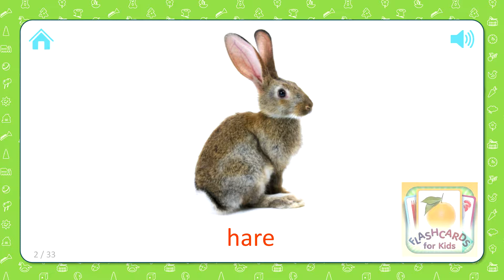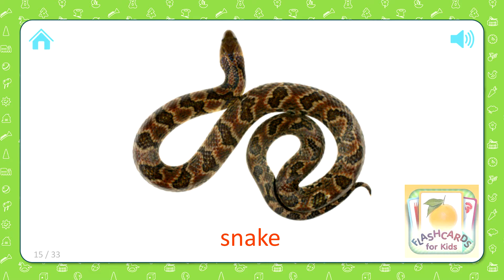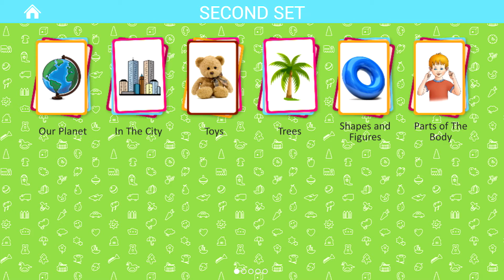Wild Animals (16 Cards ) Flashcards for Kids - Part 1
- Pets
- Wild animals
- Sea world
- Insects and spiders
- Birds
- Flowers
- Weather and seasons
- Alphabet
- Numbers 1-20
- Colors
- Professions
- Transport
- Household appliances
- Products
- Vegetables and fruit
- Berries
- Kitchenware
- Musical instruments
- Clothes and shoes
- Tools
- Furniture and household items
- Our Planet
- In The City
- Toys
- Trees
- Prehistoric World
- Cars
- Railroad
- Air Transportation
- Space
- Materials
- Scenes
- Telling Time
- Verbs
- Descriptions
- Pronouns
- Prepositions
- Military Machines
- Sports
- Art
- Medicine
- Food and Drinks
- Garden
- Wonders of The World
- Butterflies
- Mushrooms